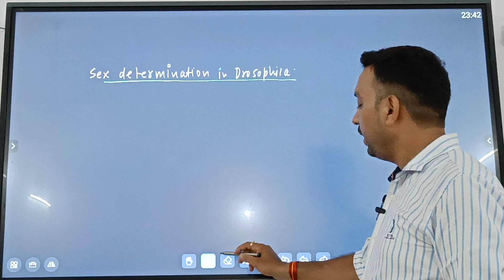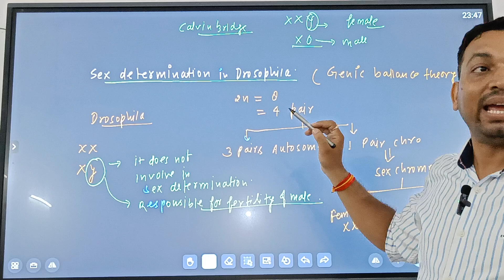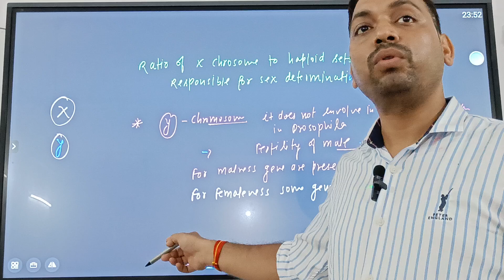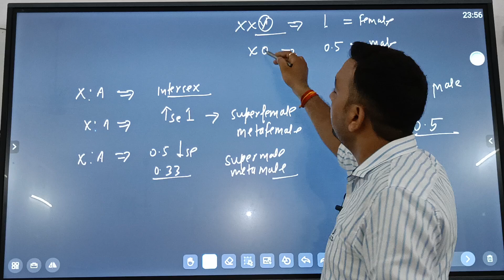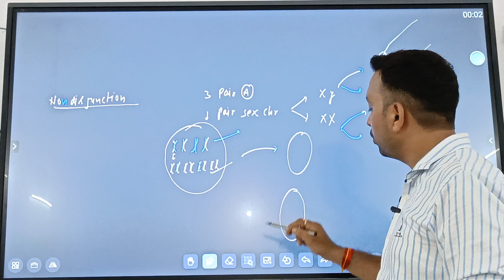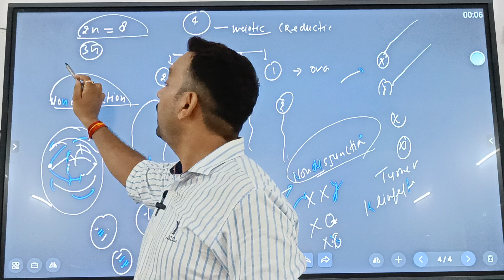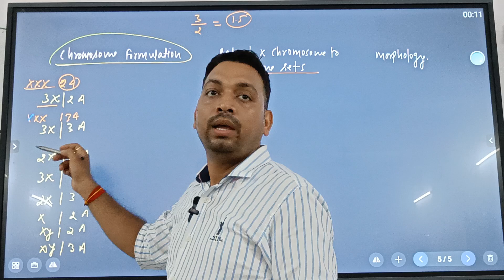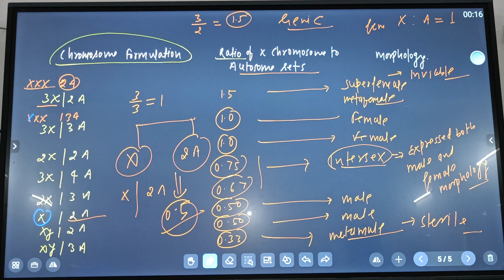sex determination in Drosophila